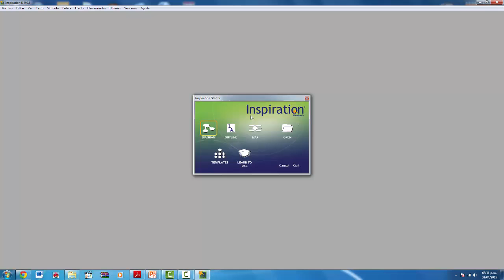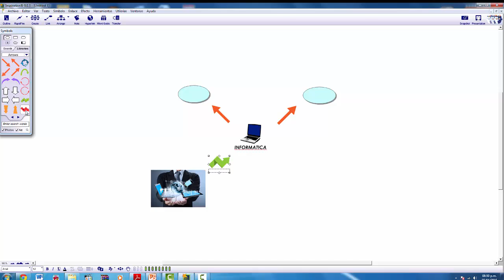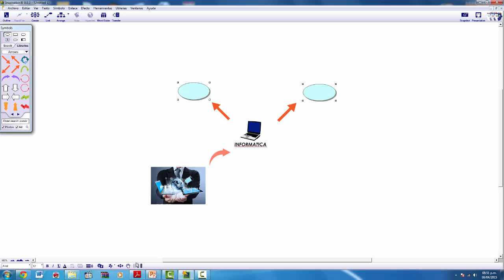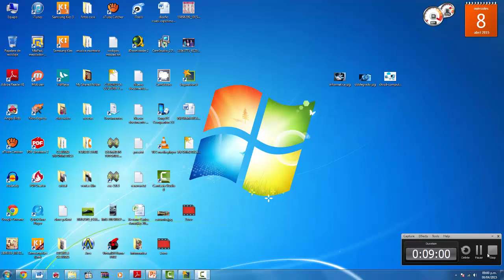Como usar inspiration (tutorial)